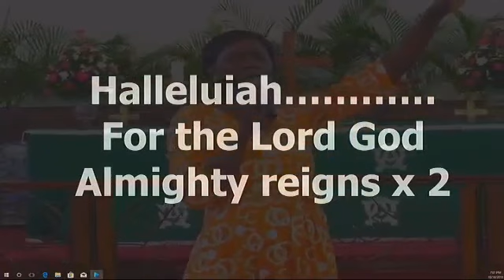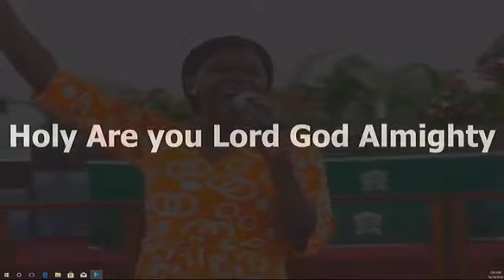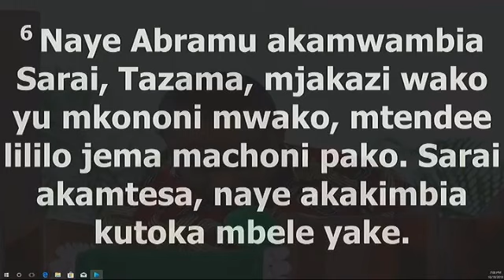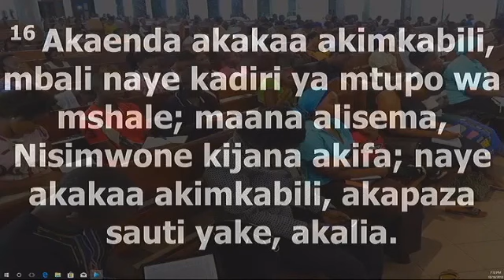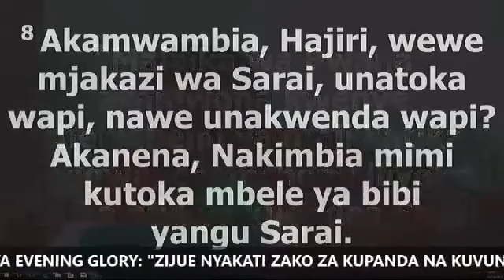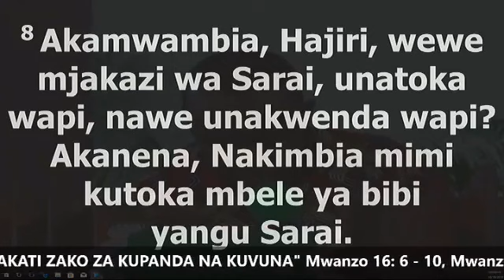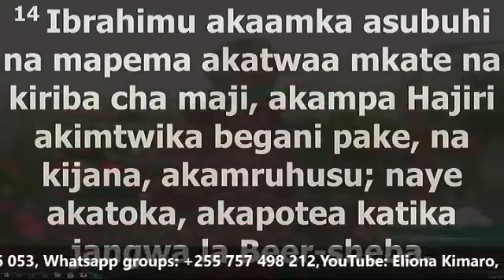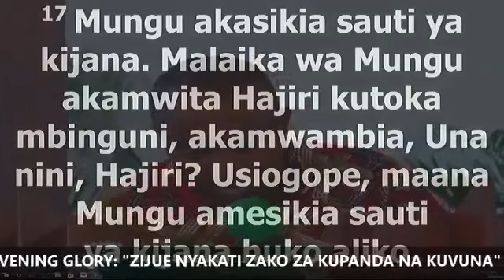Mth Emmanuel Kidago - Ibada ya Evening Morning 18th Oct 2018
Ibada ya Evening Morning 18th Oct 2018